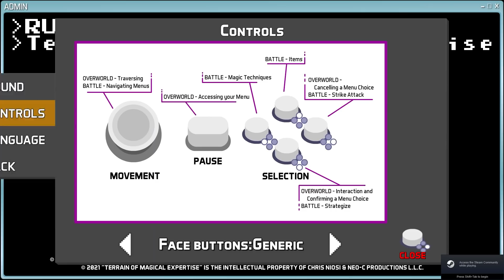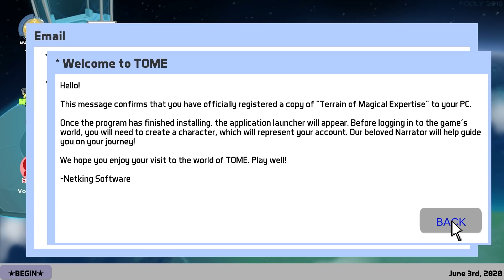T.O.M.E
Oney Plays Terrain of Magical Expertise for PC. This video of Terrain of Magical Expertise Gameplay / Walkthrough was recorded in 1080p as a "Let's Play" or LP by OneyPlays.